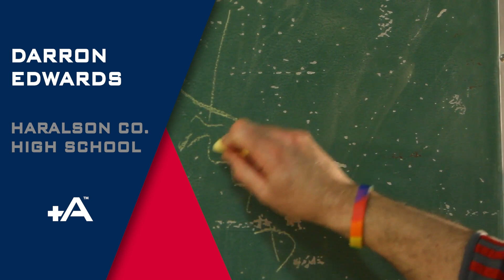Boys Coach State Winner (GA 2021) - Darron Edwards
Congratulations to Darron Edwards from Haralson County High School for being named our Most Positive Boys Coach in GA!